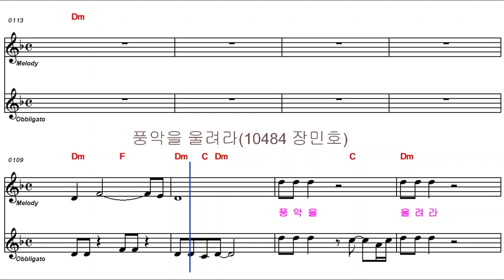풍악을 울려라(장민호)악보/일자산음악실 010-7377-1417